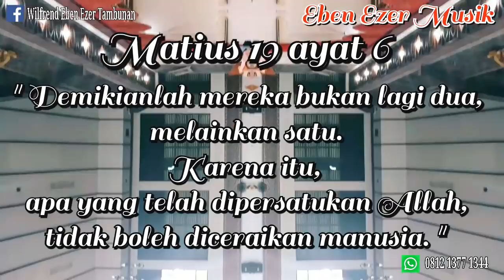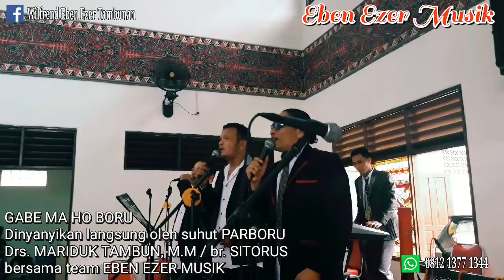GABE MA HO BORU - Ulos Hela ADAT BATAK | Eben Ezer Musik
GABE MA HO BORU - GABE MAHO BORU
Dinyanyikan oleh orangtua mempelai Wanita bersama Team Musik

EBEN EZER MUSIK - Bogor
Live Gedung Gorga 1 Tj.Duren, JAKPUS
Contact Person : 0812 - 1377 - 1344
fb : Wilfrend Eben Ezer Tambunan